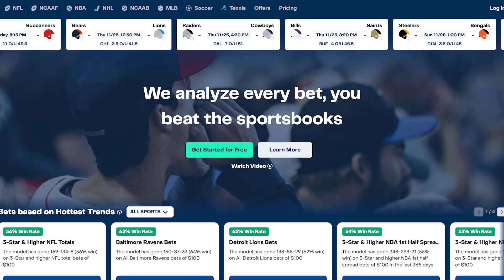Stephen Curry & Klay Thompson Each Over 24.5 Pts in Game 6 (+150, Caesars) 🏀 | BetQL Boost 4.28.23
The Warriors have been playing well lately, and Curry and Thompson are a big reason for their success. Curry is currently averaging over 30 points per game, while Thompson is averaging 21.5 points per game. If both players are able to perform at their best, hitting the 24.5 point mark should be no problem. We think the Warriors will advance with a game 6 win thanks to Steph and Klay making it rain!